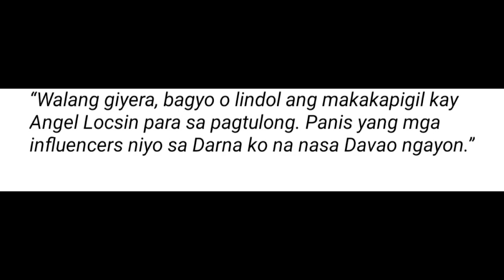ANGEL LOCSIN NAMATAANG TAHIMIK NA TUMUTULONG SA MGA BIKTIMA NG LINDOL SA DAVAO. ANG TUNAY NA DARNA!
TAHIMIK NA NAGABOT NG TULONG ANG ATING TUNAY NA "DARNA" NA SI ANGEL LOCSIN KAMAKAILAN SA NAGANAP NA LINDOL SA DAVAO